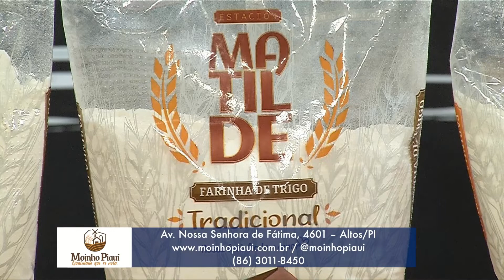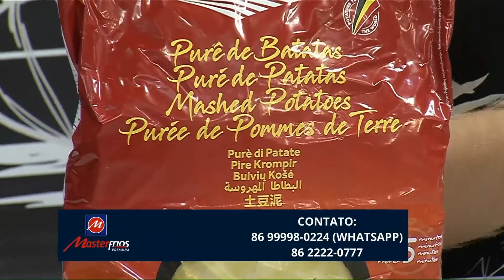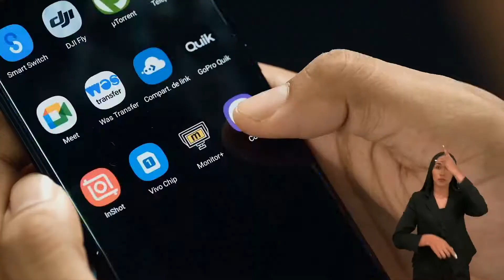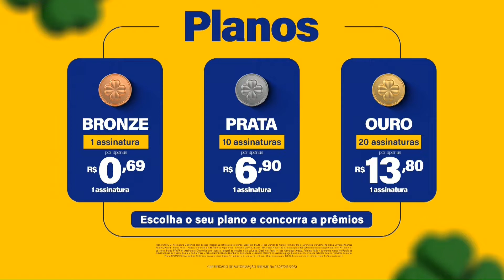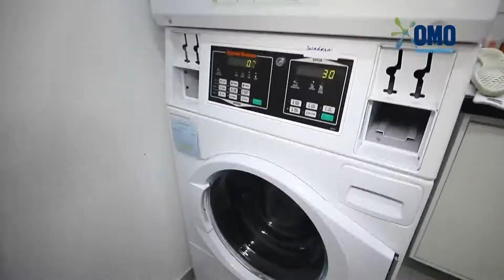Mousse de limão fit, brownie saudável e omelete crocante (29/05/2023)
Canal sobre o universo da culinária, apresentando as receitas que são destaques no programa televisivo Espaço Gourmet com Lia Formiga. O Programa de Culinária é exibido na Rede Meio Norte, às segundas, quartas e sextas, 21h30.